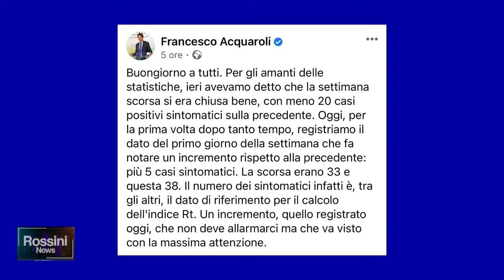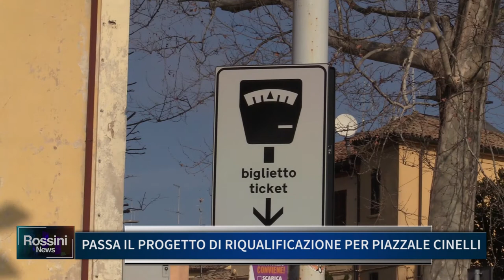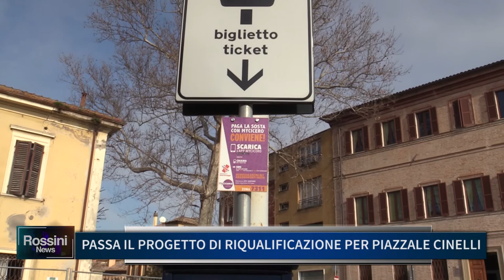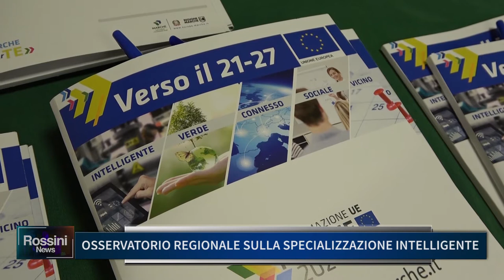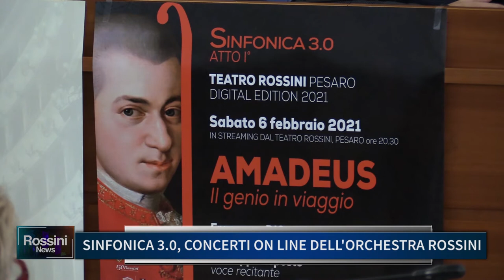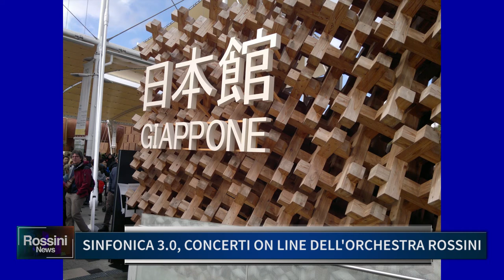ROSSINI NEWS 2 FEBBRAIO 2021